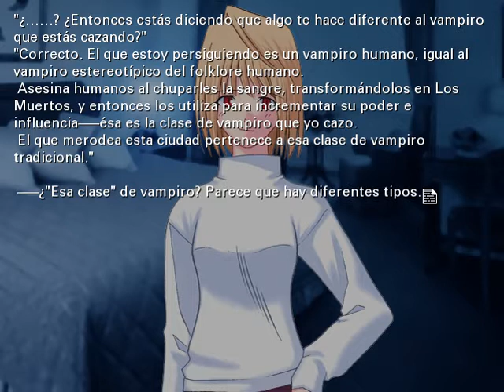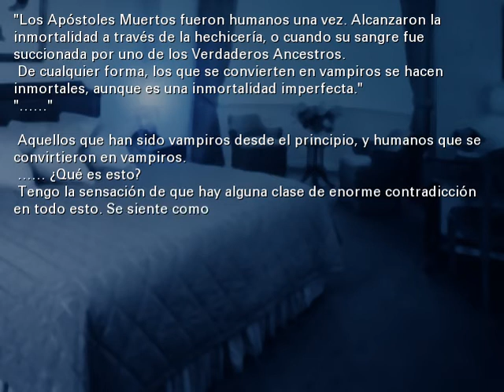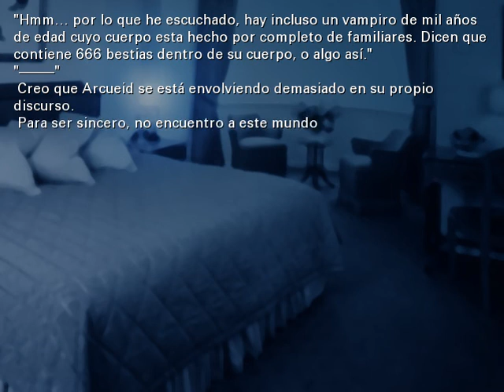Tsukihime Día 3 (Ruta de Arcueid / Ciel) parte 6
Día 3, La Bestia Negra I, parte 6.